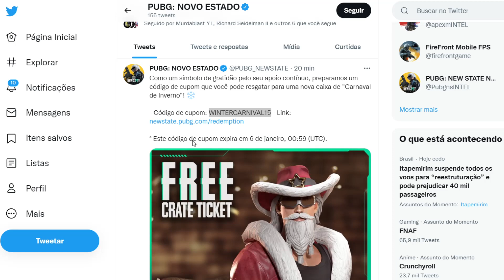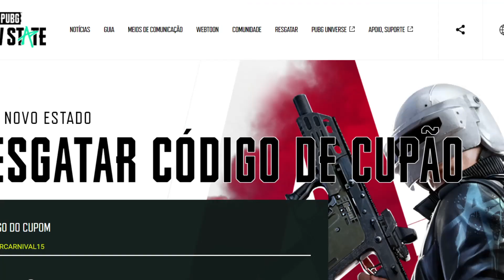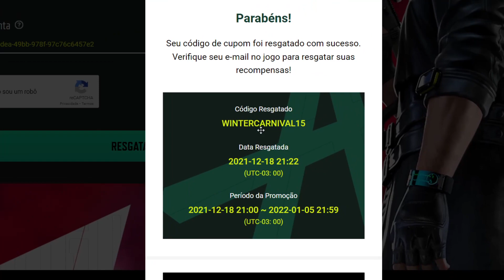SAIU PEGUE AGORA RESGATE CÓDIGO DO CUPOM GRÁTIS COUPON CODE PUBG NEW STATE